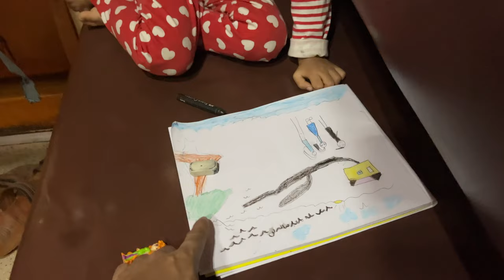Raipur to Uttarakhand Journey🚂Kirti को रुला दिया 🥹😔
Raipur to Uttarakhand Journey🚂Kirti को Raipur अकेला छोड़ दिया 🥹😔@ckmvlogs2.0